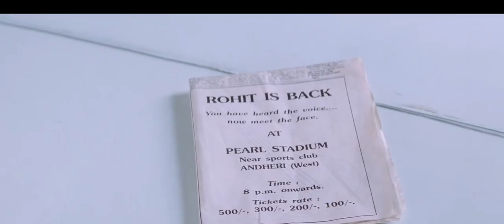DENGAN KEKUATAN EDOTENSEI, ORANG MATI BISA HIDUP LAGI-Alur Film Kaho Naa Pyaar Hai 2000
Sinopsis
Penyanyi yang malang, Rohit, dan putri seorang kaya raya, Sonia, jatuh cinta. Saat berada di kapal pesiar, mereka terpisah dari rombongan mereka yang lain dan berakhir di pulau terpencil. Mereka hidup bahagia di sini selama beberapa hari sampai mereka diselamatkan. Teman Sonia membantu Rohit membuat nama untuk dirinya sendiri sehingga mereka bisa menikah. Tetapi sebelum dia mencapai tujuan ini, dia menemui kematian sebelum waktunya. Ayah Sonia mengirimnya untuk tinggal bersama sepupunya di Selandia Baru untuk mengatasi kesedihannya. Di Selandia Baru dia bertemu Raj Chopra yang persis seperti Rohit.

Link Film Alur Cerita Kaho Naa Pyaar Hai 2000